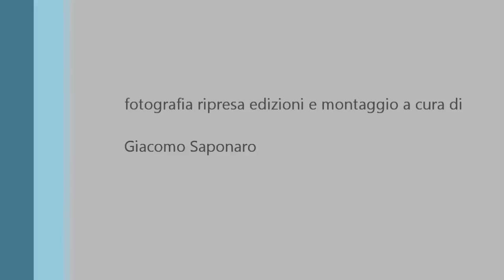Koyunbaba di C Domeniconi Giangabriele Sasso alla chitarra classica Teatro Comunale Torre SS 7 giu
Koyunbaba di Carlo  Domeniconi   Suite per chitarra op. 19
 "OMAGGIO A FERNANDO CARLUCCIO"
alla chitarra classica Giangabriele Sasso.
Manifestazione EXPOLIBRO 2014
-Teatro Comunale di Torre SS
Nella serata del 7 giugno 2014, Concerto per arpa e chitarra classica,  il chitarrista di fama internazionale Giangabriele Sasso e l'attore di Cinema e Teatro Gino Cesaria, hanno profuso intense emozioni ad un pubblico, sempre attento,  di affezionati di musica classica e teatro.
luci ed amplificazione a cura di Fabio Diviggiano.